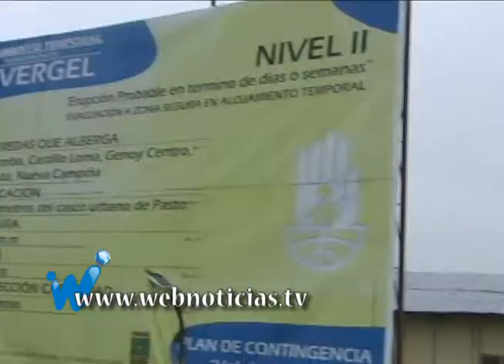PASTO 18 JUNIO